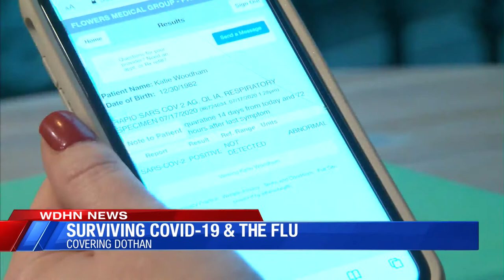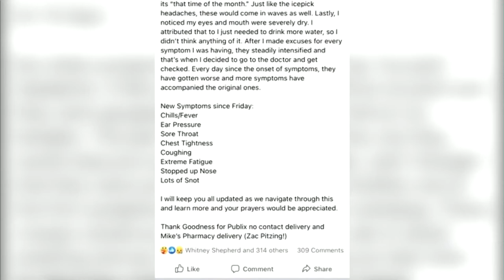ILYANA CAPELLAN WDHN- SURVIVING THE FLU & COVID